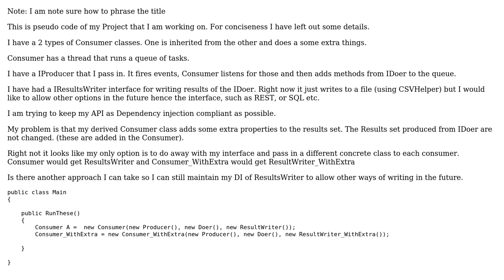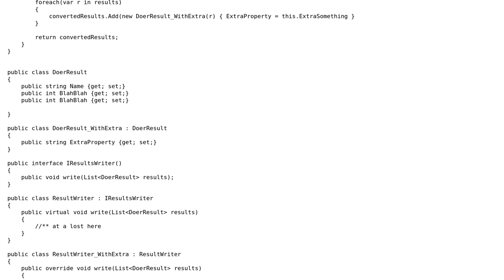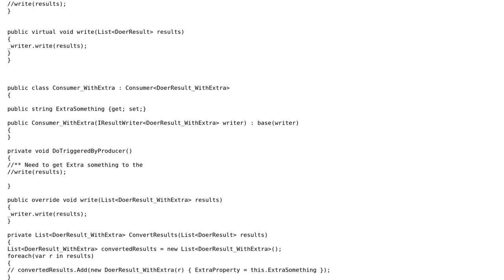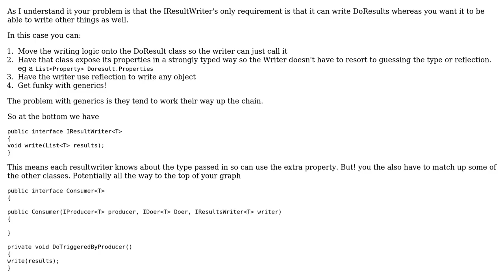How Can I Maintain DI Pattern of a Results Writer, with 2 different results sets?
Software Engineering: How Can I Maintain DI Pattern of a Results Writer, with 2 different results sets?

With thanks & praise to God, and with thanks to the many people who have made this project possible! | Content (except music & images) licensed under CC BY-SA | Music | Images & others | With thanks to user TheColonel26 user Matthew Wilkin user Ewan and the Stack Exchange Network Trademarks are property of their respective owners. You are responsible for your own actions.